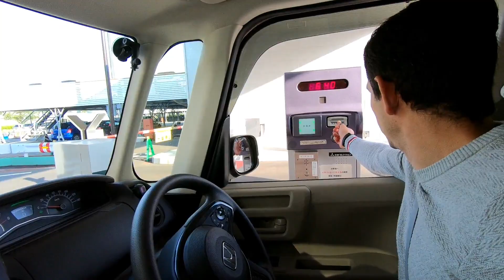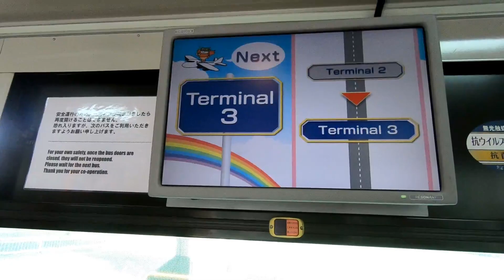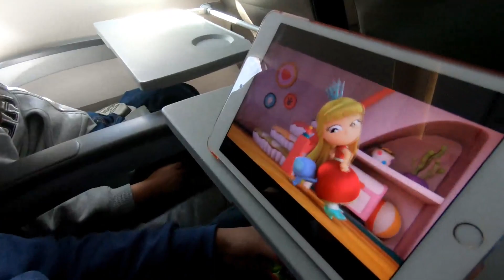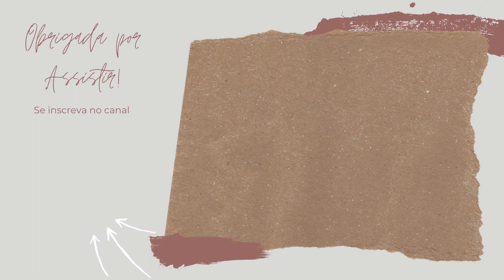OKINAWA 2021! VENHA CONOSCO PARA O LUGAR DAS PRAIAS MAIS LINDAS DO JAPÃO. VIAGEM DE AVIÃO & MAIS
Venham conosco para Okinawa! Gravamos o percurso saindo do aeroporto de Narita-Tokyo até chegar nas terras das praias mais lindas do Japão.

Eu sou Duda Varjao, moro em Saitama, Japão!
Sou mãe do Marquinho, Arthur e Lucca! Por aqui compartilho um pouco do meu dia a dia com meus filhos ao mesmo tempo que conheço uma cultura totalmente diferente!

Equipamento usado: GoPro Hero 6